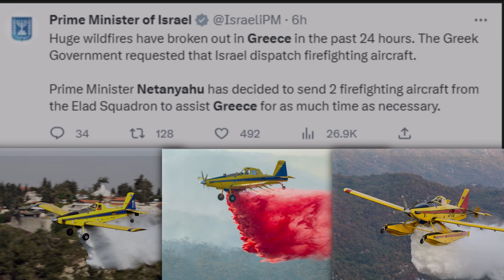ΙΣΡΑΗΛ: ΣΤΕΛΝΕΙ ΔΥΟ ΠΥΡΟΣΒΕΣΤΙΚΑ AIRTRACTOR ΣΤΗΝ ΕΛΛΑΔΑ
👍Μην ξεχνας να κανεις LIKE αν σου άρεσε το βίντεο 🎬
🔔Αν δεν εχεις κανει ΕΓΓΡΑΦΗ 📝, απλα κανε χωρις κοστος💰, αν σου αρέσει το περιεχόμενο για να μην χανεις  κανενα νεο βιντεο🎬 και πατήστε το καμπανάκι🔔 για να σας έρχονται ειδοποιήσεις📢 για τα νέα μας βίντεο!
📢Κοινοποίησε το βίντεο για να το δουν φιλοι και φιλες σου.
Αναζητήστε τα βίντεο μας στις playlist 🎞, τις οποίες η ομάδα του καναλιού μας ανανεώνει διαρκώς καθημερινά με την επικαιρότητα για τα Ελληνοτουρκικά και Σαββατοκύριακο με μια πληθώρα βίντεο από ΑΝΕΞΗΓΗΤΑ , ΙΣΤΟΡΙΑ , ΕΞΟΠΛΙΣΤΙΚΑ , ΑΡΧΑΙΟΛΟΓΙΑ , TOP10 , ΠΑΛΑΙΟΛΟΝΤΟΛΟΓΙΑ και πολλα αλλα. Κοινοποιήστε τα βίντεο μας και να προτείνετε το κανάλι μας σε φίλους και φίλες. Πατήστε το καμπανάκι 🔔επιλέγοντας όλες τις ειδοποιήσεις για να ειδοποιήστε αυτόματα για τις νέες αναρτήσεις, ενημερώσου, δες ΠΡΩΤΟΣ και ΠΡΩΤΗ όλα μας τα νέα βίντεο και εκπομπές.